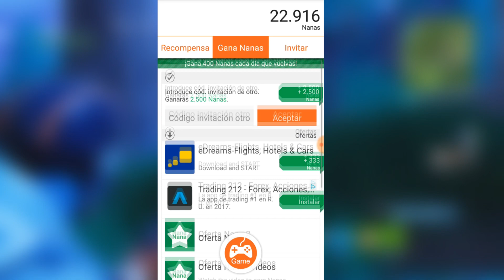CÓMO CONSEGUIR *PASE DE BATALLA 4* de FORTNITE GRATIS en POCOS SEGUNDOS (PAVOS GRATIS)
BUENO GENTE AQUI OS DEJO LA MEJOR FORMA DE CONSEGUIR GRATIS EL PASE DE BATALLA 4 , QUE HA SALIDO HOY , ESPERO QUE OS GUSTE ^^

  ¡REQUISITOS!

- Participo y me gusta...

Lα cσpiα dε εstε vidεσ y miniαtuяα,
sεяα dεnunciαdα.
Tσdσs lσs Dεяεcнσs Rεsεяvαdσs.